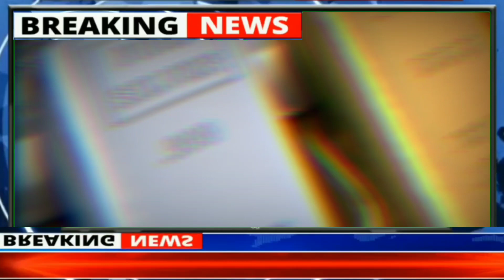07 अप्रैल 2022 aaj ka sone ka bhav , gold rate today , sone ka kya bhav hai , 916 gold rate today